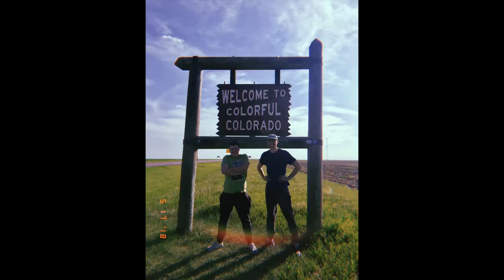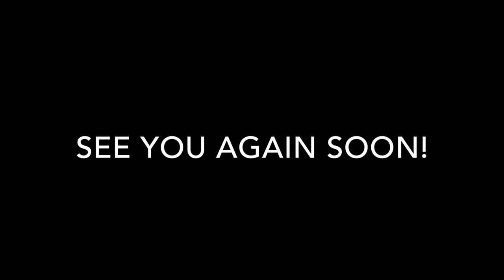We Went to the Mountains! Pale Youth Vlog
A recording of our adventures during our brief stay in Colorado! Playing a show, hiking, and Cameron pees on himself at 1:06 lol